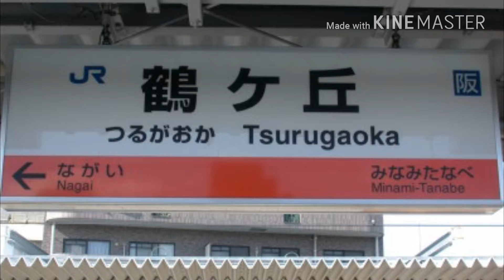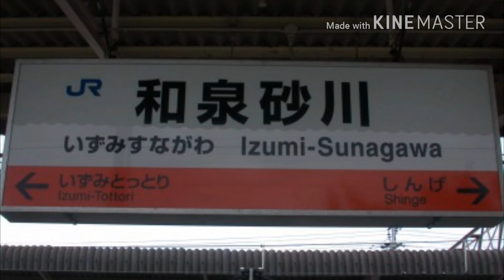初音ミクがストライクウィッチーズのOPで大阪環状線と阪和線の駅名歌う 駅名標合成版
原作 環境P様の『初音ミクがストライクウィッチーズのOPで大阪環状線と阪和線の駅名歌う。』の駅名標合成版を作りました。
今年最後の駅名標合成版です。

鶴橋、西九条は自前で
それ以外は↓↓